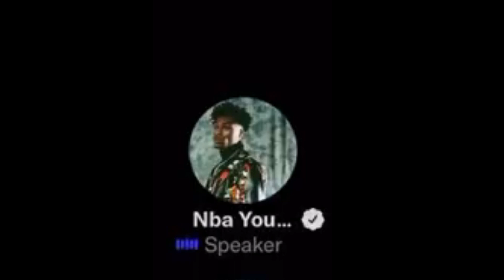(THIS IS TUFF) Slender Man's Shadow: 7th Street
Slendy was on my tail in this game...